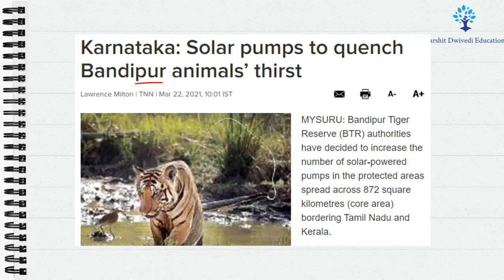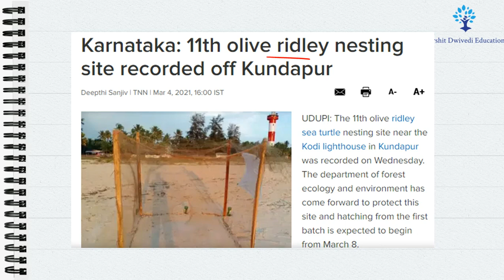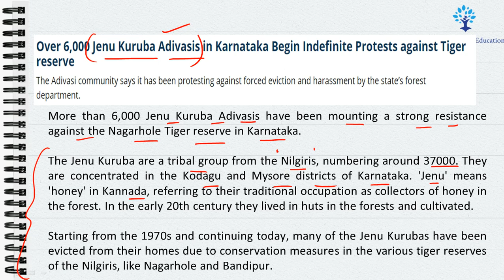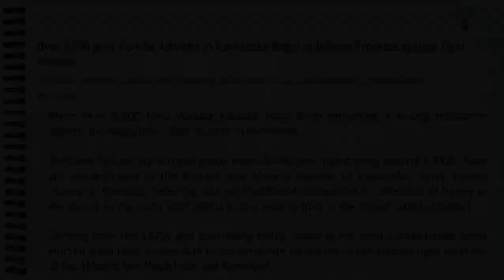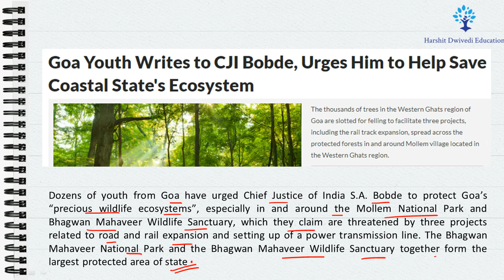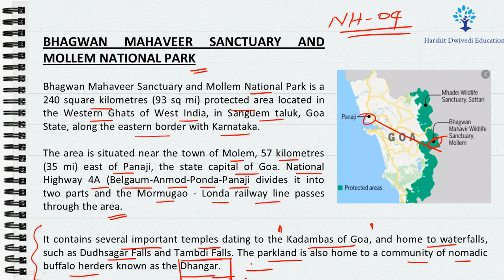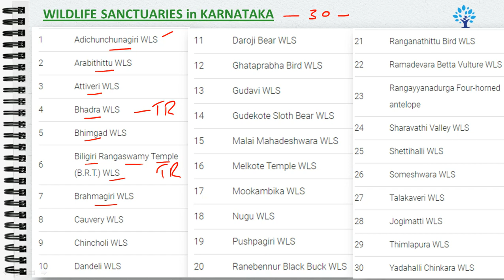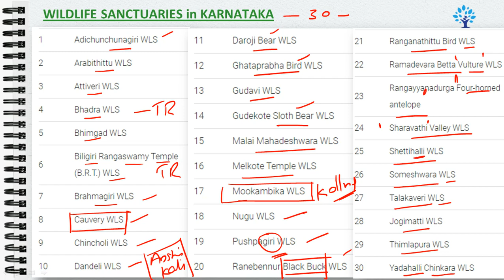(Part 2) Important Protected Areas in News for UPSC Prelims 2021 - Karnataka and Goa